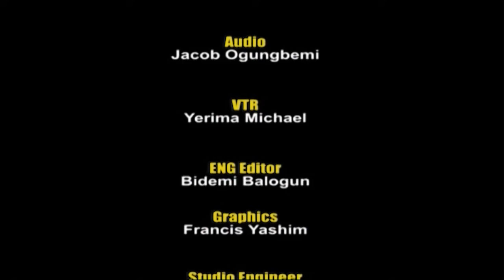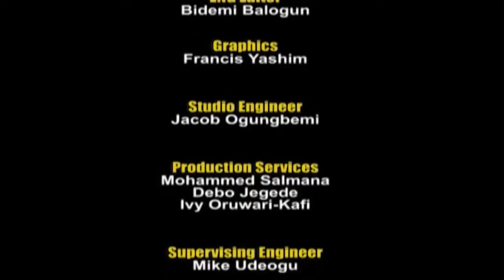Nigeria Legal system